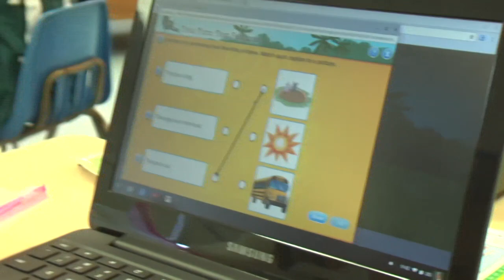Welcome Back Teachers and Staff 2019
The Bethlehem Area School District has the finest staff from its teachers, to our maintenance department, and everyone in between.

Everyone in the entire BASD is gearing up for another amazing year.